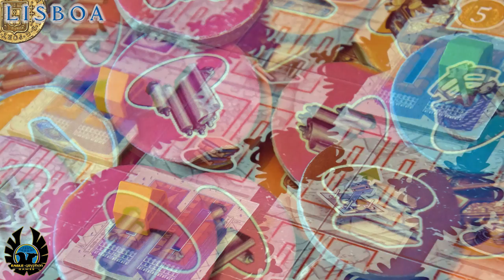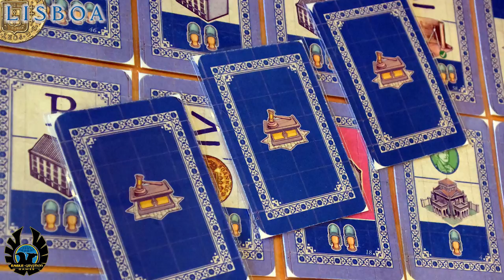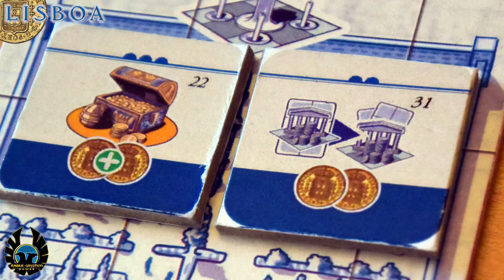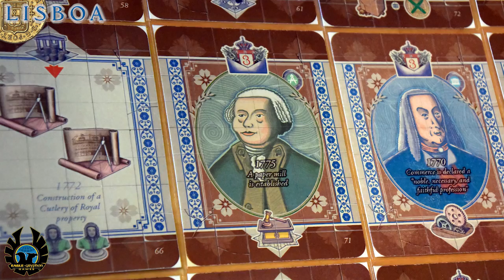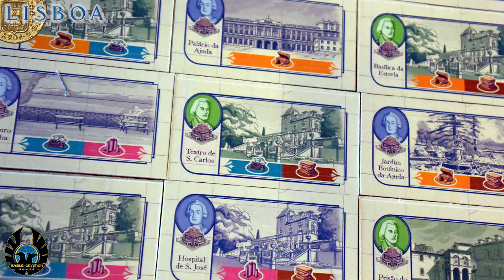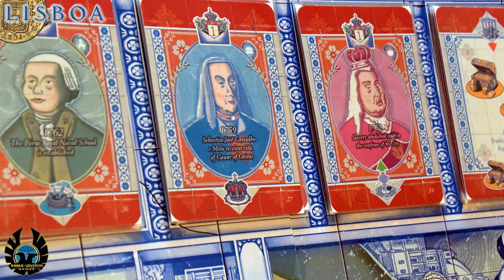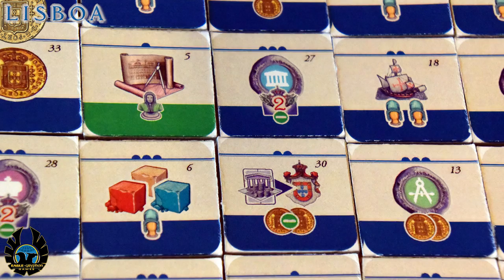Lisboa (Eagle Gryphon Games) Preview by Man Vs Meeple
Lisboa Preview

2-4 Player Game
90-120 Minutes

Hosted by David Waybright